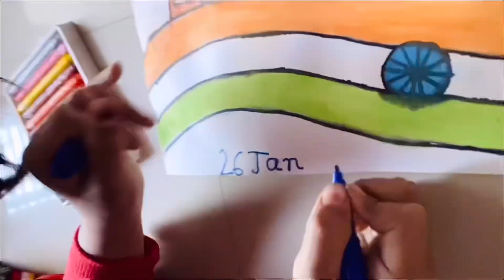Republic Day Easy Drawing For Kids | Happy Republic Day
Hello Everyone ❤️

Welcome to my happy world 😊 And Thank you so much to all those who motivated me to making videos for daily update of my family.i’ll be posting videos about Ridhyaa’s journey,learning fun activities,some reviews and much more exciting content in this channel .through this channel we wish to capture her wonderful memories for times to come.come with us to join her journey 😘.

Thanks,
Xoxoxo

Easy Christmas tree drawing | how to Draw Christmas Tree | Very Easy Drawing Idea for Kids |

Let’s ask few questions to Ridhyaa|Rapid fire Question With Ridhyaa |Fun with Ridhyaa|Ridhyaa Patel

Easy way to learn fluid art to kids | Fluid   art | camel FLUID ACRYLIC COLOURs - Fluid Art Kit

Debate about gift for the first day of school 😅 | father - daughter funny Debate | Fun with ridhyaa

Anniversary Vlog | Vlog After Long Time | Fun With Ridhyaa

How to teach opposite words to , primary students,kindergarten | opposite words activity

 Learn the alphabets : letter of the week series -letter H| activities idea for kid at home | Ridhyaa

Every daughter is a princess to her family👸| stop violence against daughters|daughter’s day special

Gandhi jayanti speech by 3 years old kids | easy sentences for child | online school class 🤗

Abhi se itna gussa | gussa to dekho madam ka | Ridhyaa Patel | vlog 4

Letter *G*activities for preschoolers,toddlers and kids|alphabet fun activities for nursery|Ridhyaa

Hayyram ye ladki | daughter does my makeup | mother daughter makeup challenge and tutorial |

Fun craft ideas for kids | alphabet“Ff" activities for toddlers,preschoolers and kindergarteners |

Long drive after lockdown | finally the day has come | fun with Ridhyaa ❤️

 Ridhyaa had a haircut on Saturday!! Indian kid vlog! Ridhyaa’s vlog

Learning about our country| activities for kindergarten | national symbol of india | 2-4 yrs kid

Diy Birthday Celebrations idea !! Ridhyaa’s 2nd birthday | how we celebrated

Baby first birthday slideshow/presentation| new born to 12 month | baby 1st birthday special.part-1)

Ridhyaa’s first birthday slideshow part-2/baby’s 1st year memory/journey../funwithridhyaa

Baby’s first holi...8 month old baby.8 month birthday celebration.first holi with baby

Baby’s first photoshoot | first birthday | ridhyaa’s photoshoot at goa | baby’s birthday photoshoot

18 month birthday celebration | funwithridhyaa | baby try coffee for first time |

Birth-day in the life,| baby’s first birthday |celebration of ridhyaa’s first birthday | 3 july 2018

DIY siblings photoshoot| siblings photoshoot idea | 18 month old baby special photography | Ridhyaa

DIY File Folder Game Part-3  | fun learning activity ideas for preschoolers and toddler| Ridhyaa

File Folder Games Part-2 |kid’s educational activities idea |preschool and Toddler Fun activity idea

File Folder Games for Preschoolers and Toddler| File Folder activities for 2 to 4 year kids part 1|

 Gossip with Ridhyaa ❤️!! Baby funny talking video !! Toddler life 🥰 !!

Books idea for toddler|Books for 2 year old in india|Indian toddler life|Ridhyaa’s books collection